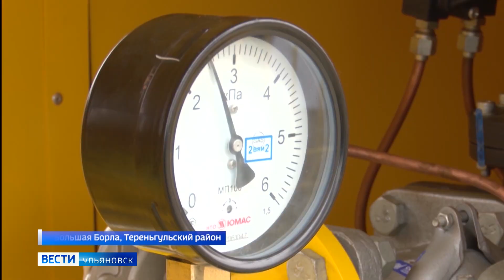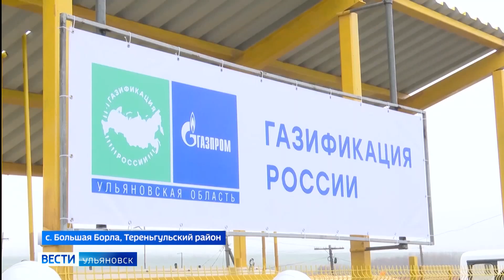В Санкт-Петербурге проходит международный газовый форум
Участие в нем принимают все регионы страны. К работе форума присоединилась делегация Ульяновской области. А в регионе в центре внимания - село Большая Борла в Тереньгульском районе. Там в эксплуатацию ввели 18 километров газопровода. Такое же количество регионов связал телемост, по которому прозвучала команда на пуск голубого топлива. Репортаж Артёма Петрова.